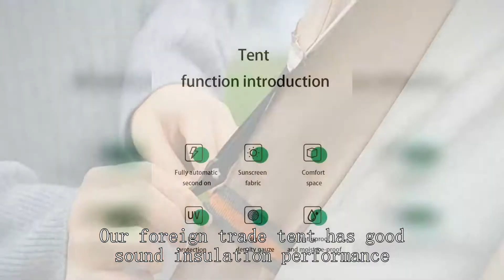Fishing-specific tent Manufacturer China Good Price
set up a pop up tent,
ultimate alaknak tent 12x12,
tent assembly manual,
setting up a frame tent,
diy trailer tent,
one person winter tent,
quake 2 supply station secrets,
2 person ultralight tent,
vendor treasure hunt,
mineral king 3 tent setup,
multicam ocp molle ii rucksack,
tent shopping in california,
mountaineering tent factory,
camp tent trailer,
event tent installation,
guidesman rainer 8 person tent
smallest tent for backpacking,
safe for valuables in home,
factory med tent extract,
mfh tunnel tent,
quarter dome sl 2 setup,
where to buy overstock pallets,
best tent material,
coleman darwin 4+ tent,
cabela's westwind 6-person dome tent,
4 person dome tent instructions,
waterproof tent house,
8x6 sun shelter
pop up camper to trailer conversion,
washing camping tent,
4 way clothing rack,
walmart family tent,
pop up tent folding 3 person,
vidalido camping cabin tent plus xl,
zpacks tents,
cheap glamping tents,
ul tent 1 person,
hunting lodge tent company,
chad gable get the tables,
army tents for camping,
tent reviews 3 person,
fsr pop up tent,
rbm panda air tent,
x mid wind test,
2 man tent reviews,
trailer tent camper,
hiby 3 tent review,
lightweight tent,
family camping tent tour,
4 person camping tent,
medical kit for hiking,
tent chair wholesale market
campros 12 person tent,
c&c large pop up tent,
2 man tent camping,
lightest tent for backpacking,
hiking tent supplier,
ace hardware camping tent,
best hunting tents 2023,
tadpole sl 2 tent review,
setting up a trailer tent
how to set up alps mountaineering tent,
heroes next door heavy rescue,
gadsden dynamics war belt,
geodesic tent company,
2 season tent,
best dome tent for camping,
xtreme northwest territory tent instructions,
wawona 8 tent review,
dome tent manufacturer,
tunnel tents,
harness for roofing work,
tent selling price,
lab supplies,
large family camping tent,
long term tent setup,
all-season premium outfitter tent with stove jack up-5,
diy tents for camping,
winter tent,
how to build a mobile office,
4 season cabin tent,
x mid 1 setup,
underground storage tanks for gas stations,
kodiak grand cabin canvas tent,
tent stall,
what to have in your fishing tackle box,
how to close a wholesale deal,
military one man tent,
trailer pop up tent,emergency rescue tools,
msr tent 4 person,
pup tent,
snow peak entry pack tt tent tarp,
dollar tree camping gear,
new tent trailers,

how to start campsite business,
laboratory wholesale market,
disaster relief planning,
how to transport saltwater fish long distance,
wawona 6 tent instructions,
tent house bartan price,
cabela's alaskan guide model geodesic 4-person tent,
mini mall surplus,
foam fire fighting system,
ultralight tent 4 person,
mobi garden automatic tent,
wilderness medicine fellowship,
gen inflatable glamping tent,
nemo aurora highrise 4-person tent review,
nemo dagger 3p tent review,
vmi board of visitors,
deep sea fishing tackle box,
golden bear 4 person tent,
foam application fire fighting,
setting up my tackle box,
waterproof tent in india,
coleman instant up darkroom 4p tent review,
shop tent design,
powered camp site australia,
6 person instant cabin tent with awning,
big agnes tent floor pad,
northern designs by quest tent,
campmaster family cabin 910 tent,
camping tent large family,
4 person dome tent,
us army tents,
mobi garden 1p tent,
shop shelter,
daiwa fishing line price,
intex explorer 200 fishing,
eureka timberline 4 person tent,
sun shelf umbrella,
nw fishing secrets camping,
fishing setting up the line,
bass pro shops 4-person dome tent,
canvas tent shop,
lightweight 2 man tent,
double layer camping tent,
8 man tents
setting up of emergency trolley,
roof tent 6 person,
5 person dome tent,
fishing gear and accessories,
winter tent factory,
awesome tents for camping,
msr footprint universal 2,
tent house business price,
quad mag placard,
car tent camping setup,
wonderland 4 tent review,
tent market in mumbai,
car tent camping uk,
amazon party tent review,
fishing set the hook,
best 4 person tent for car camping,
gci outdoor compact camp table 25,
ice fishing tent setup,
pop up tent fan,
heimplanet the cave xl,
fishing tent factory,
e bike trailer tent,
tents are temporary shelters,
costco 10 person tent,
best day shelter for fishing,
worky portable office
outbound 6 person dome tent setup,
shop front shelter,
rv park 10 year rule,
reactive outdoors tent reviews,
winter long term camping,
how to set up a clothing booth at a festival,
mountain hardwear tent review
wholesale shopping in china,
emergency equipment and survival gear aviation,
tfo travel spinning rods,
wasteland 2 ag center basement walkthrough,